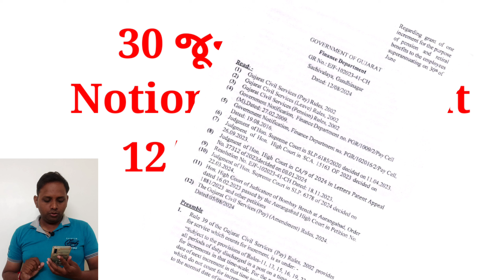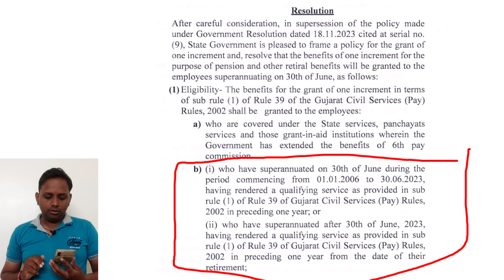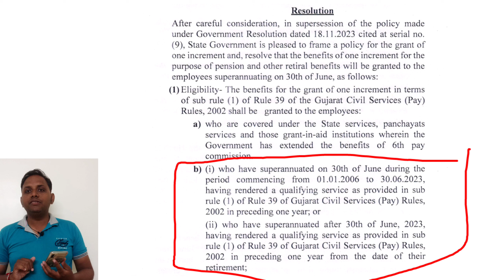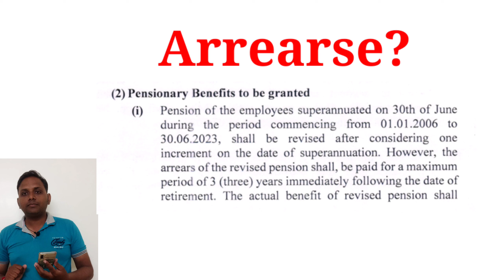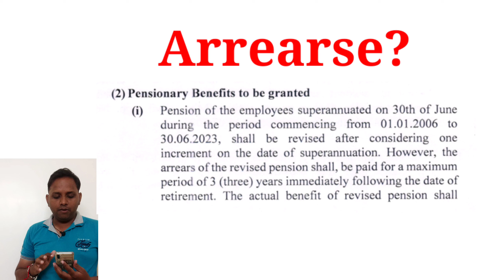30 જૂન વય નિવૃતિ એક ઇજાફો/30 june incriment /12/08/2024 ઠરાવ / arrearse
ધી ગુજરાત પેન્શૅસ એસોશીએશન
 30 જુન નિવૃત રાજયના કમૅચારીઓ અધિકારીઓને એક પેન્શનમા મળવાપાત્ર ઈજાફાના લાભ માટે સરકારશ્રીના નાણા વિભાગ દવારા તા 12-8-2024 ના એક તરફી થયેલ ઠરાવનો સખત વિરોધ સાથે વખોડીએ છીએ
ધી ગુજરાત પેન્શનસૅ એશોસીએશનના પ્રમુખ કેશરીસિહ બિહોલા મહામંત્રી નંદુભાઈ પટેલ દવારા સંયુકત નિવેદન આપી જણાવવાનુકે રાજય સરકારના 30 જુન નિવૃત કમૅચારીઓ અધિકારીઓના પેન્શન વિષયક લાભોની ચુકવણી કરવા સરકારનો ભેદભાવભરી નિતિનો સખત વિરોધ કરવામા આવેછે નાણા વિભાગ દવારા તા 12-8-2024 ના ઠરાવ 30 જુનના નિવૃત કમૅચારીઓ અધિકારીઓ ને પહેલી જુલાઈ નો મળવાપાત્ર ઈજાફો પેન્શનમા ઉમેરી લાભ આપવાનો ઠરાવ તા 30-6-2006 થી તા 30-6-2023 નિવૃત થતા પેન્શસૅને નામદાર હાઈકોટૅ તથા નામદાર સુપ્રિમકોટૅના ચકકરમા નાખી અંદાજીત 25000 નિવૃત કમૅચારીઓ અધિકારીઓને કરોડો રુપિયા કોટૅમેટર ખચૅ તથા વકીલ ફી ચુકવી મળવાપાત્ર ઈજાફાના લાભ માટે પોતાના તરફી ચુકાદો લાવેલ જે ચુકાદાનુ અથૅધટન તોડી મરોડી કરી નાણાકીય બોજના બહાના હેઠળ નિવૃત કમૅચારી અધિકારીઓની નિવૃતી તારીખથી 3 વષૅ સુધી એરીયૅસ ચુકવવાનો એક તરફી ભેધભાશભયૉ ઠરાવ કરી હાઈકોટૅ તથા સુપ્રિમકોટૅના ચુકાદાની હળાહળ અવમાનના કરવામા આવેલ છે નામદાર હાઈકોટૅ ધવારા નિવૃત વિષયક તમામ લાભ ઈજાફા સાથે એરીયૅસ સહિત ચુકવવાના આદેશનો અમલ કલવાના બદલે 86000 પેન્શનસૅ ને તેનુ જીવન નિવૉહ પેન્શન પર નિભૅયછે તેમને ફકત 3 વષૅનો વાસ્તવિક લાભ આપી ચુકાદાનો નિરથૅક બનાવી બાલીસ પ્રયત્ન કરવામા આવેલછે જેને ગુજરાત સરકારના 5-5 લાખ પેન્શસૅ સખત શબદોમા વખોડી કાઢેછે અને 30 મી જુન 2006 થી તા 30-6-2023 સુધીમા નિવૃત થયેલ કમૅચારીઓ અધિકારીઓ તેમની નિવૃત વાસ્તવિક તારીખથી તા 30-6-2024 સુધીનુ એક ઈજાફો અને એરીયૅસ તાત્કાલિક ચુકવણી કરવા માગણી કરવામા આવેછે નામદાર હાઈકોટૅના ચુકાદાનો અમલ ન કરવા સબબ ગુજરાત પેન્શસૅ એસોશીએશન સાથે સંકળાયેલા હજારો નિવૃત કમૅચારીઓ અધિકારીઓએ નામદાર હાઈકોટૅ દવારા તરફેણમા મેળવેલ ચુકાદાના પીટીશનરો સરકાર દવારા ચુકાદાનો અમલ ન કરતા હવે ન્યાય માટે કોટૅ કન્ટેમપ દાખલ કરવાની તજવીજ કરવામા આવેવછે
કેશરીસિહ બિહોલા પ્રમુખ
નંદુભાઈ પટેલ મહામંત્રી
ધી ગુજરાત પેન્શનસૅ એસોશીએશન